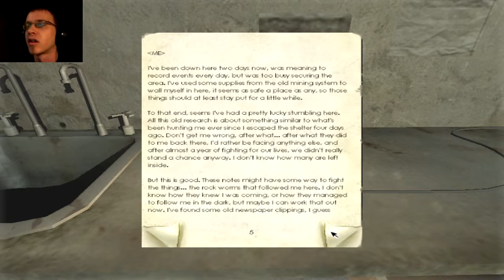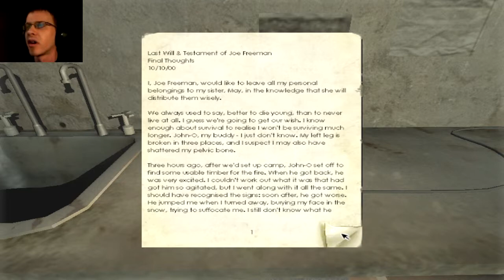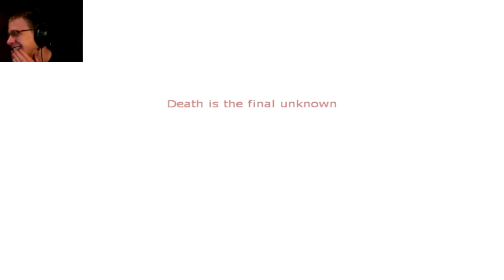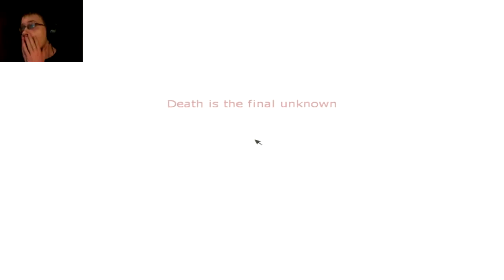Penumbra Overture Part 13: Unstable Reactions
WE HAVE REACHED THE BLOCKAGE. Now we must do some chemical mixing to get past that blockage. Let's do our best not to erase ourselves! :) Oh, Im totally going to blow myself up at least a few times. Join me won't you? ENJOY